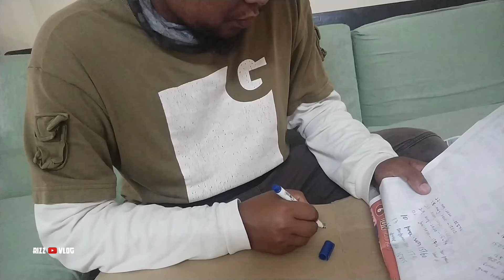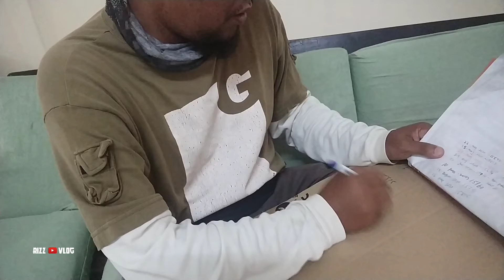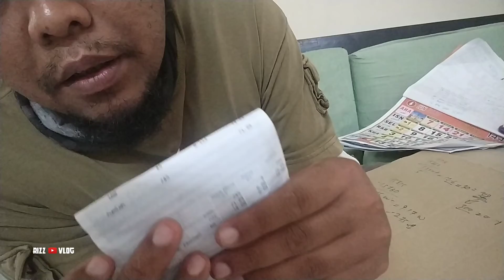Terkejut Bill elektrik semasa PKP cecah ribuan ringgit...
Inilah hasil saya menggunakkan Alat penjimat elektrik. Bagi mereka yang mengeluh bill elektrik tinggi mungkin video memberi manfaat...